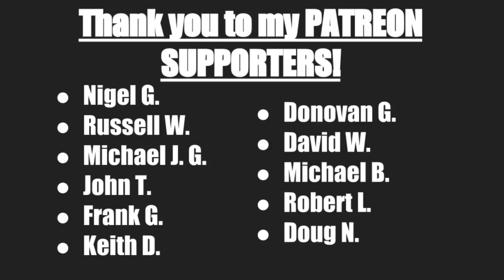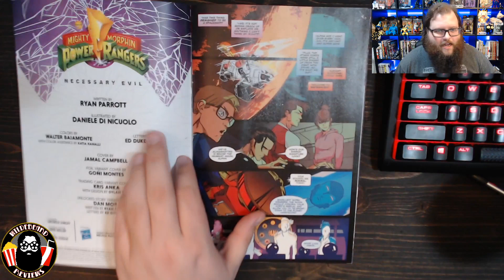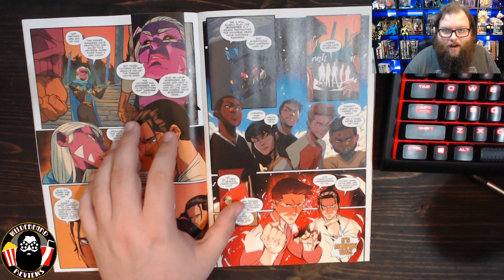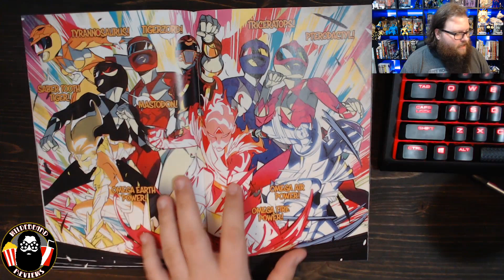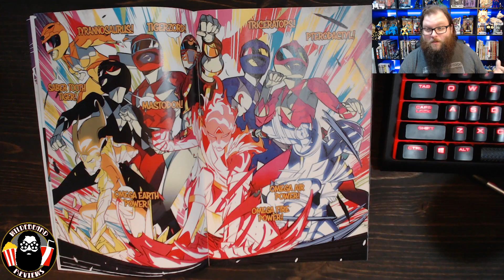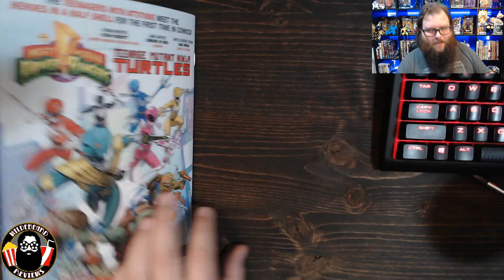Mighty Morphin Power Rangers #49 - Review - Its a Ranger Team Up!